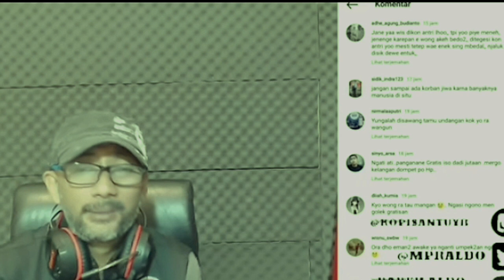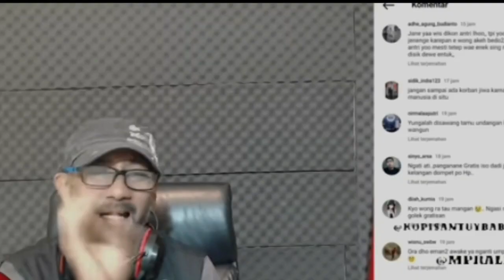Banten bergerak Seret Aldo